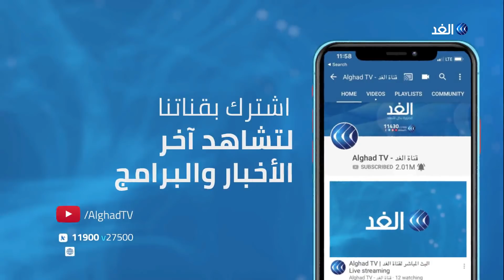لبنان | مئات السودانيين يشاركون في رفع الأنقاض ببيروت بعد كارثة انفجار المرفأ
نبقى في لبنان حيث نظم أكثر من 150 سودانيا مبادرة إنسانية لمساعدة المتضررين والمشاركة في أعمال رفع المخلفات الناجمة عن انفجار مرفأ بيروت ... المزيد من التفاصيل عبر التقرير المصور لمراسلة الغد من بيروت ليلي خليل، عبر الفقرة الإخبارية.